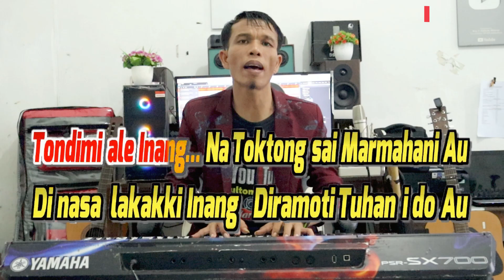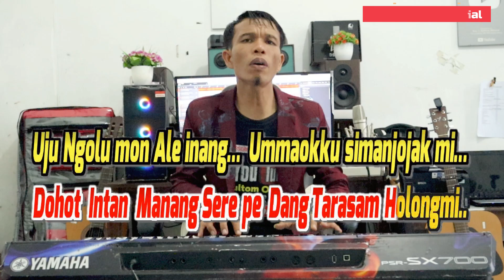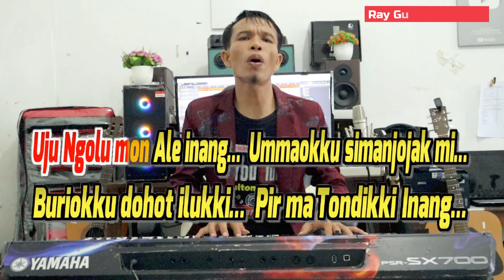KARAOKE LAGU BATAK VIRAL - BURIONKU DOHOT ILUKKI - NADA STANDART WANITA G = DO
Burionhu Dohot Ilukki  -  Ray Gultom

Lagu Batak populer gokhon Burionhu Dohot Ilukki  telah hadir dengan karaoke nada pria.
Karaoke Batak ini hadir dengan nada pria
hanya di Ray Gultom Karaoke, datang dan mulailah karaoke bersama dengan lagu berjudul  Burionhu Dohot Ilukki  .

Ciptaan    :  Muchtar Simanjuntak

Tangiang mi ale inang na toktong sai mandongani au
Tondimi ale inang na toktong sai marmahani au
Di nasa lakakki inang diramoti tuhan i do au
Lao mandalani i sidalanakki

Holongmi ale inang songon dalan naung hubolus i
Songon aek na tio i pasombuhon uas hi inang
Songon mataniari i patiurhon lakkakki inang
Tung so diigilho balosokku i

Reff
Aha ma tarbaen au inang lao mambalos holong mi inang
Dohot intan manag sere pedang tarasam holongmi
Uju ngolumon ale inangummaokku simanjojak mi
Buriokku dohot ilukkipirma tondikki inang

💎Trimakasih Kepada Seluruh Sahabat Yg Berkunjung Ke Chanel Ini..
Trimakasih!
Mauliate!
Horas..🤗